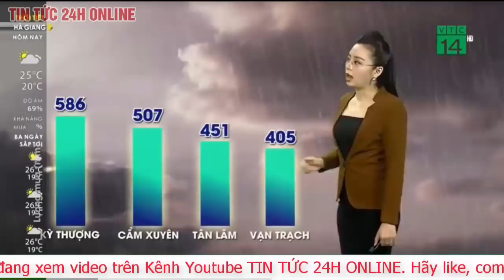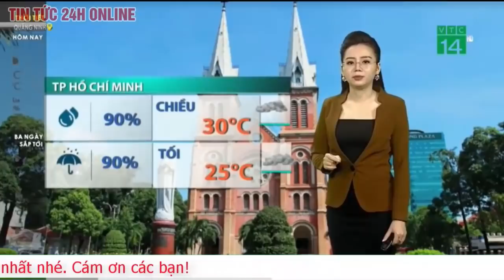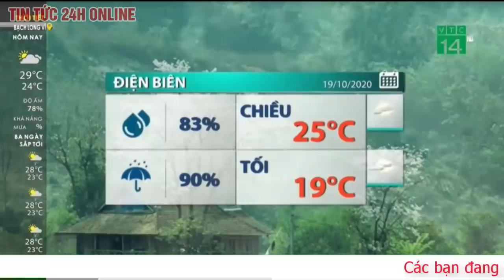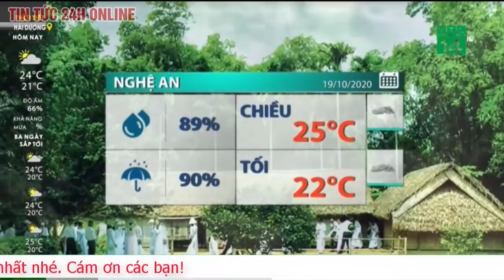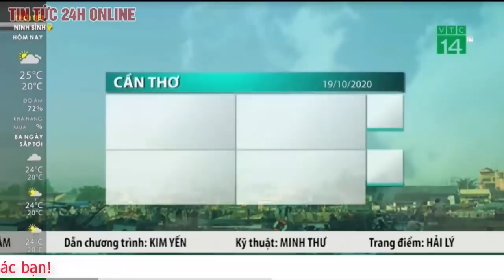Dự báo thời tiết ngày 20 tháng 10/2020 Dự báo thời tiết ngày mai và 3 ngày tới mới Miền Trung Mưa To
Dự báo thời tiết 3 ngày tới (19-21/10): Bắc Bộ mưa nhỏ, tiếp tục lạnh về đêm và sáng sớm; Hà Tĩnh và Quảng Bình đặc biệt mưa to
 Theo Trung tâm Dự báo Khí tượng Thủy văn Quốc gia, các tỉnh Bắc Bộ có mưa vài nơi, trời tiếp tục lạnh về sáng và đêm; các tỉnh Hà Tĩnh, Quảng Bình có mưa to đến rất to, có nơi đặc biệt to; biển động mạnh và có lốc xoáy.
du bao thoi tiet 3 ngay toi 19 2110 bac bo mua nho tiep tuc lanh ve dem va sang som ha tinh va quang binh dac biet mua to
Dự báo thời tiết từ nay đến 20/10, Hà Tĩnh và Quảng Bình có mưa rất to. (Nguồn: Dân trí)

Từ đêm 18/10, đêm có mưa vài nơi, ngày nắng. Đêm và sáng sớm trời lạnh.

Phía Đông Bắc Bộ và Thanh Hóa

Có mưa vài nơi, riêng Nam đồng bằng và ven biển và Thanh Hóa có mưa, mưa nhỏ rải rác. Trời lạnh.

Từ 20/10, đêm có mưa vài nơi, ngày nắng. Đêm và sáng sớm trời lạnh.

Các tỉnh từ Nghệ An đến Thừa Thiên Huế

Có mưa, mưa vừa và dông, có nơi mưa to; riêng Nam Nghệ An, Hà Tĩnh, Quảng Bình có mưa to đến rất to, có nơi đặc biệt to. Trong cơn dông có khả năng xảy ra lốc, sét và gió giật mạnh.

Từ đêm 19-21/10, có mưa to đến rất to và dông, riêng Nghệ An có mưa. Trong cơn dông có khả năng xảy ra lốc, sét và gió giật mạnh.

Các tỉnh ven biển từ Đà Nẵng đến Bình Thuận

Chiều tối và tối có mưa rào và dông rải rác, cục bộ có mưa vừa, mưa to; riêng Đà Nẵng đến Quảng Ngãi từ tối 19-21/10 có mưa vừa, mưa to. Trong cơn dông có khả năng xảy ra lốc, sét và gió giật mạnh.

Tây Nguyên

Chiều tối và tối có mưa rào và dông rải rác, cục bộ có mưa vừa, mưa to. Trong cơn dông có khả năng xảy ra lốc, sét và gió giật mạnh.

Khu vực Nam Bộ

Chiều tối và tối có mưa rào và rải rác có dông, cục bộ có mưa vừa, mưa to. Trong cơn dông có khả năng xảy ra lốc, sét và gió giật mạnh.

Có mưa, mưa nhỏ rải rác. Trời lạnh.

Tin gió mùa đông bắc:

Hiện nay (19/10), không khí lạnh đã gây ra gió Đông Bắc mạnh cấp 6-7, giật cấp 9 trên khu vực Vịnh Bắc Bộ và Bắc Biển Đông; ở các tỉnh Bắc Bộ có mưa và mưa nhỏ rải rác.

Dự báo: Do ảnh hưởng của không khí lạnh kết hợp với đới gió Đông trên cao nên trong ngày và đêm nay (19/10), ở các tỉnh Bắc Bộ có mưa và mưa nhỏ, trời lạnh.

Ngày và đêm nay (19/10) ở Vịnh Bắc Bộ và khu vực Bắc Biển Đông có gió đông bắc mạnh cấp 6-7, giật cấp 9, biển động mạnh.

Khu vực Hà Nội: Ngày và đêm nay (19/10): Có lúc có mưa, mưa nhỏ. Trời lạnh.

Trong 2 đến 3 ngày tới: Các tỉnh Bắc Bộ có mưa vài nơi, trời tiếp tục lạnh về sáng và đêm.